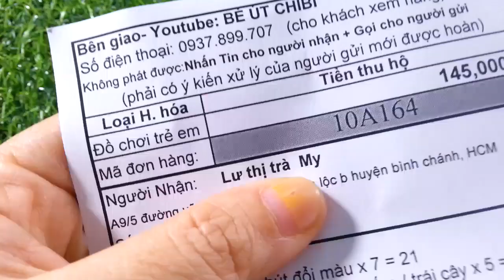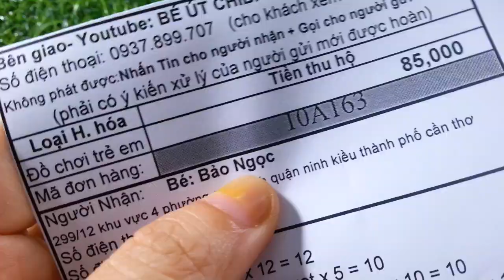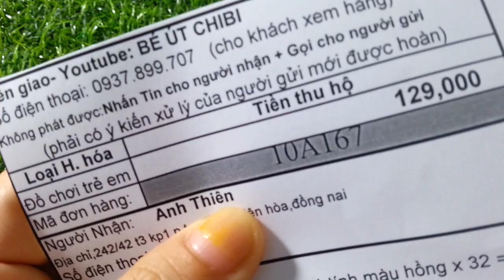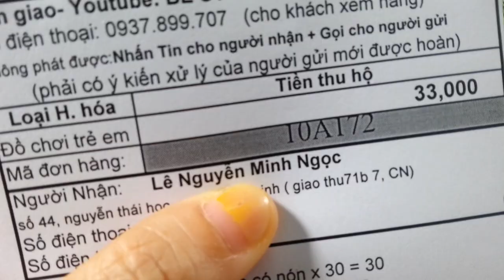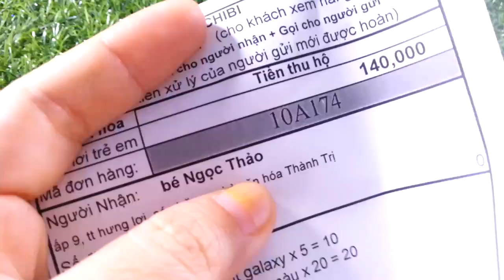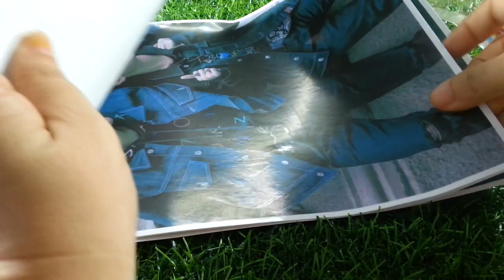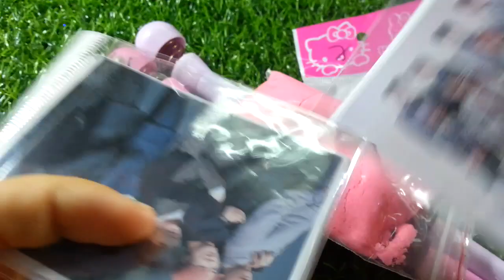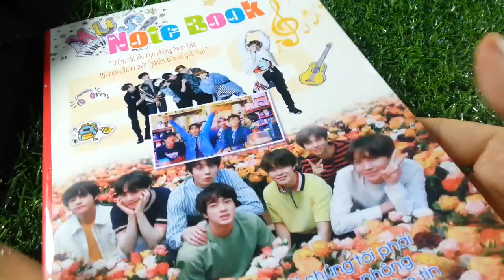Mới: BÚt Trái bắp/ Sổ trình ký Mèo cute ngày 10/10/2019